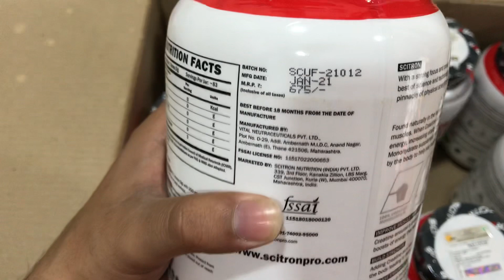Low budget me acchi quality ka creatine only Rs. 450 with free delivery all over India 🇮🇳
Muscle OK
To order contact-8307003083